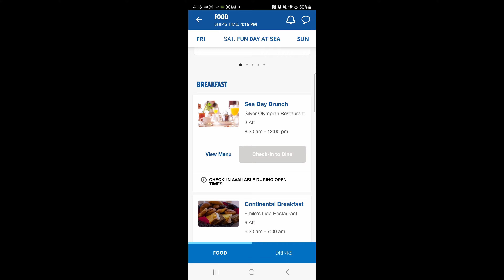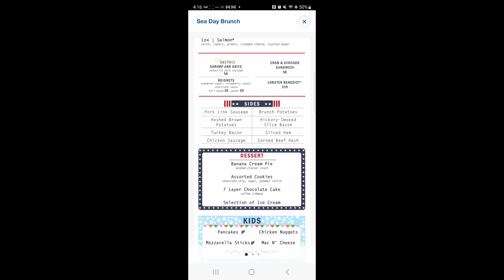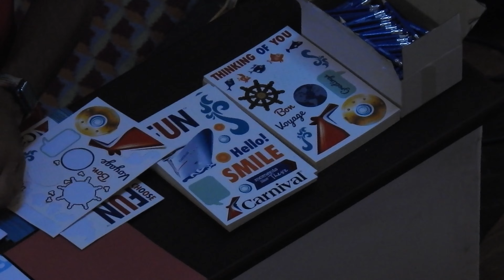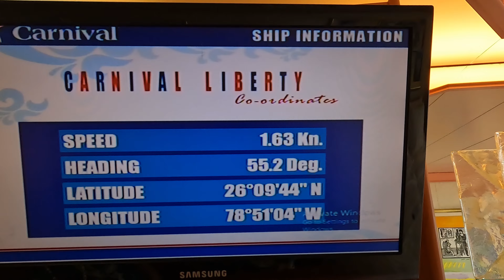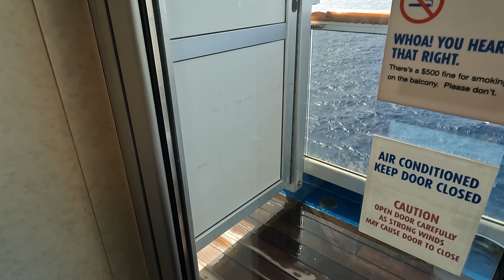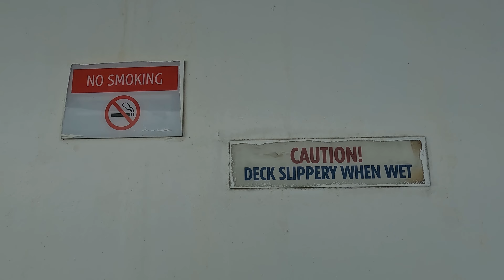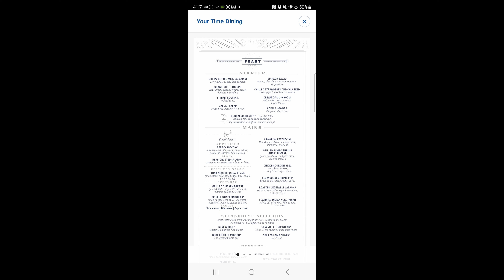Most Awesome Sea Day on the Carnival Liberty Cruise from Port Canaveral Florida to Bimini Bahamas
Join us for an amazing day at sea on the Carnival Liberty Cruise from Port Canaveral Terminal Three. This ship was even better than our recent cruise on the Carnival Jubilee. I wish it had been longer. Today we enjoy the Love and Marriage show, America Rocks and the 80's Deck Party!

Products I love for cruising.

Hanging Organizer. Combine this with the magnetic hooks below to eliminate clutter from your cruise cabin!

Magnetic Hooks for your walls and doors, I love these!

Deluxe retractable cruise lanyards

Carnival width luggage tags

Stainless steel Tumbler! The cups carnival provides are small!

My Favorite Super fat extra long drinking straws, warning, it takes a big hole for these straws.

My Travel Charger

Sun Bum Lip Balm

Sun Protection Shirt with hood and thumb holes for those of you allergic to the sun like me.

Raw Elements Face Stick. I love this easy to apply sunscreen.

Berkey Sport Water Filter. This one is not for everyone, but I have enjoyed being able to just filter my own water on the ship.